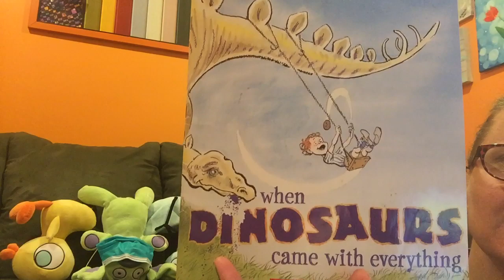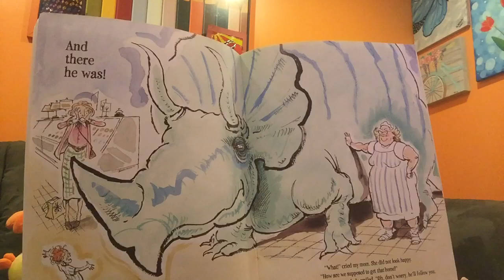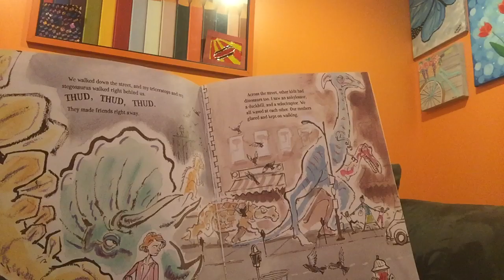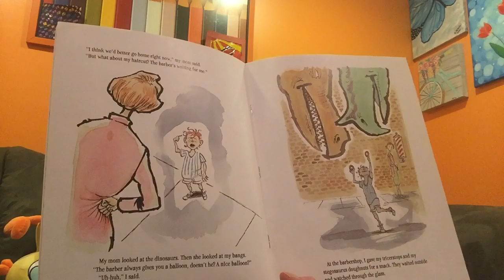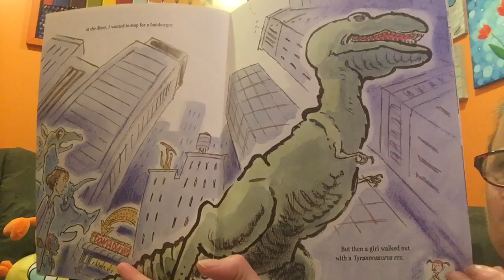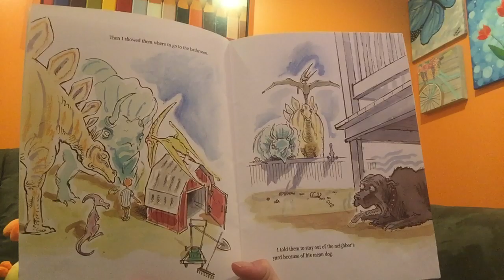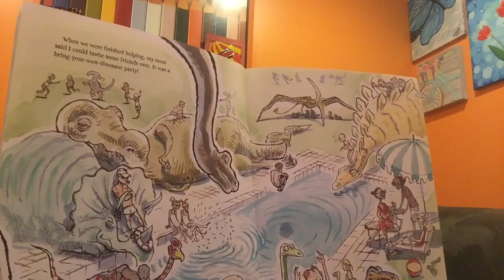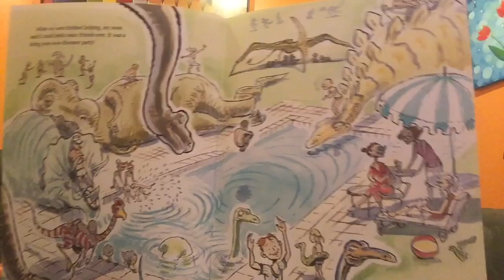When Dinosaurs Came With Everything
Kindergarten read alouds